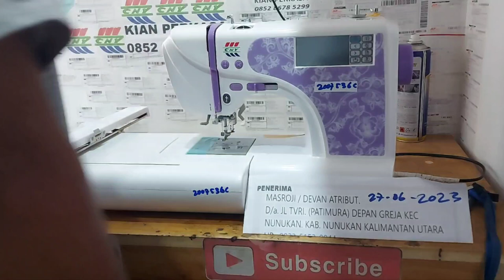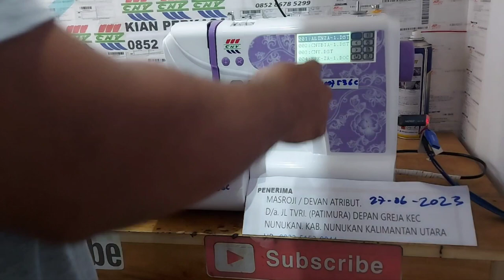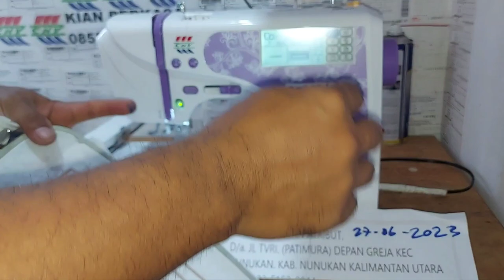Pesanan Shopee Batal karena ditolak jasa kirim JNT pembeli beli langsung tanpa aplikasi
Pesanan Shopee 230619SMD3H3BW Batal karena ditolak jasa kirim JNT pembeli beli langsung tanpa aplikasi dikirim pakai Cargo
harga lebih murah dan dapat bonus sparepart tambahan
test ok mesin bordir sebelum kirim ke nunukan kalimantan utara